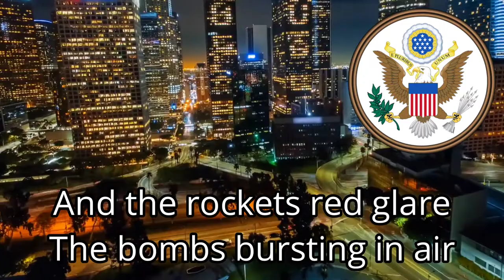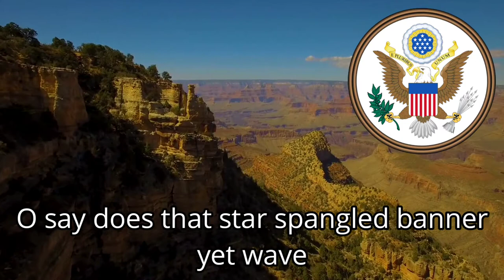The United states National Anthem: Star Spangled banner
happy independence day America!